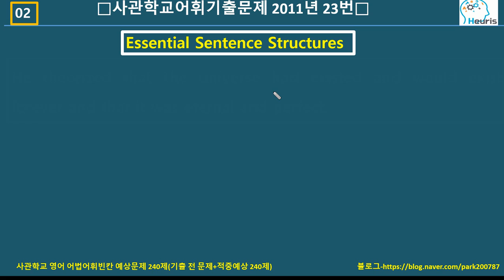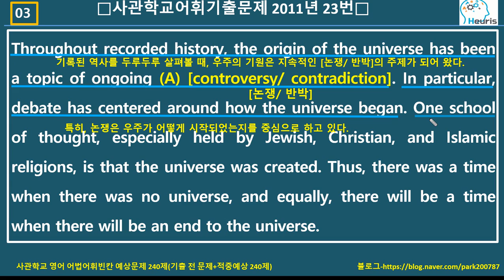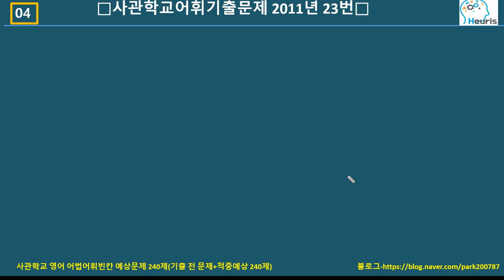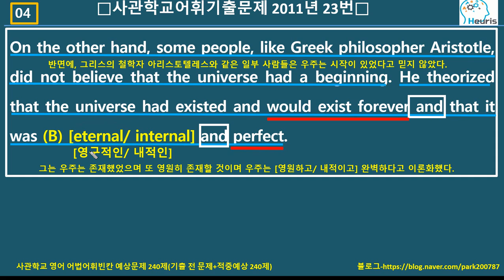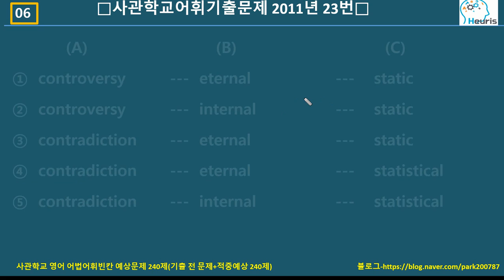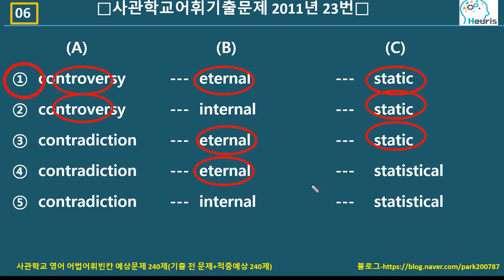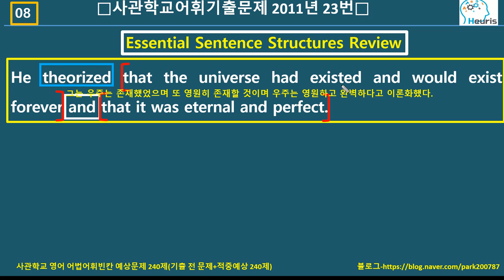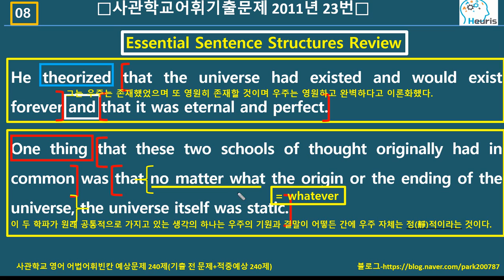사관학교영어 어휘기출문제 2011년 23번 해설: In-Depth Analysis Version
비교적 용이한 문제입니다. 문제를 풀고 영상을 보세요.